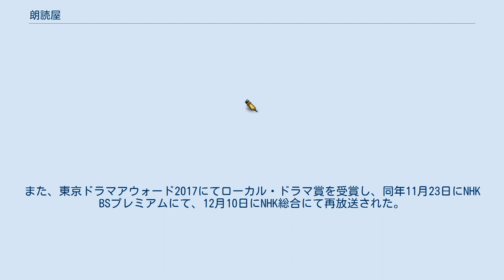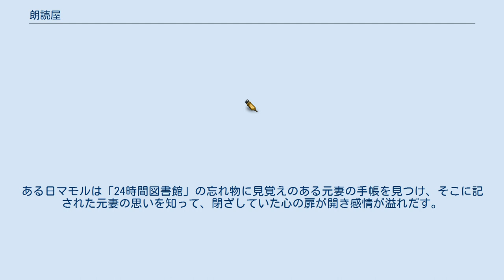朗読屋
読書・朗読を題材とした作品
『朗読屋』（ろうどくや）は、山口発地域ドラマとしてNHK BSプレミアムにて2017年1月18日の22:00 - 22:59に放送された日本のテレビドラマ。
荻上直子作。
山口出身の詩人・中原中也の詩を中心に、詩の朗読に山口の美しい風景を絡めてファンタジックで心温まる物語として描く。
主演は吉岡秀隆。
 同年4月22日にNHK BSプレミアムにて再放送された。
また、東京ドラマアウォード2017にてローカル・ドラマ賞を受賞し、同年11月23日にNHK BSプレミアムにて、12月10日にNHK総合にて再放送された。
 突然妻が去り仕事も失って無気力な日々を過ごす主人公・西園寺マモルは、元妻からの突然の電話の会話で「24時間図書館」の存在を知り、眠れぬまま夜の町を探し回り訪ね当てる。
そこで出会った司書の沢田ひとみの紹介で、孤島の洋館に暮らす浮き世離れした老婦人・小笠原玲子のもとに「朗読屋」として仕えるようになる。
玲子の世話役の早川や漁師の倉田から詩の朗読について叱咤激励を受けつつ、玲子に中原中也の詩を朗読する穏やかな時間を過ごす。
ある日マモルは「24時間図書館」の忘れ物に見覚えのある元妻の手帳を見つけ、そこに記された元妻の思いを知って、閉ざしていた心の扉が開き感情が溢れだす。